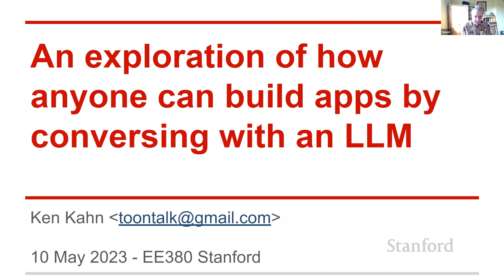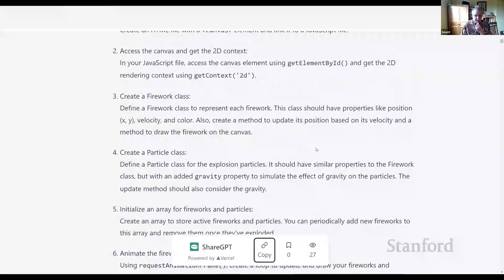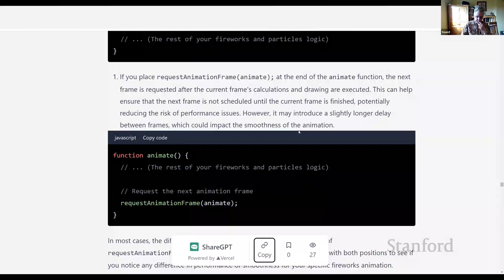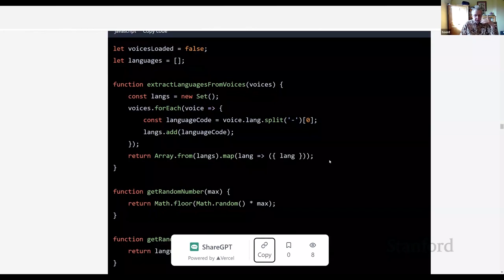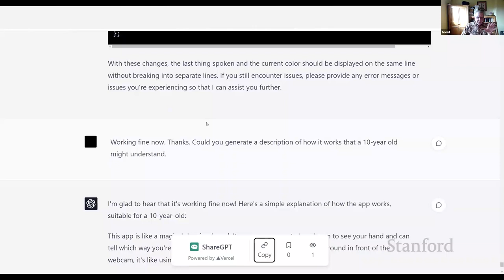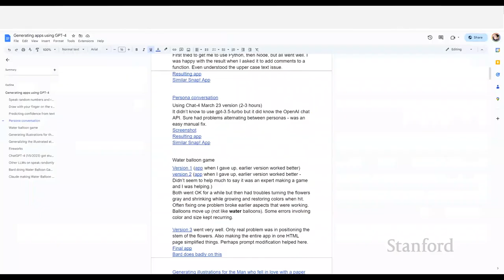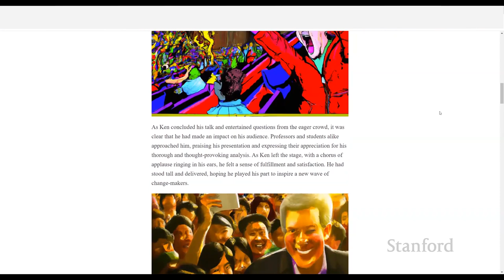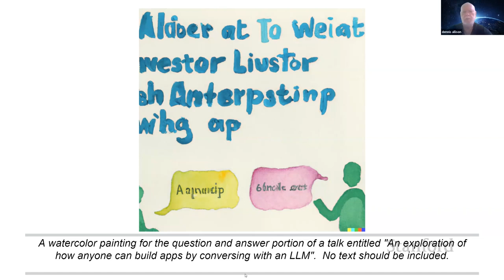Stanford Seminar - Collaborating with GPT-4: Ken Kahn, Oxford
Ken Kahn, Oxford

Large Language Model Generative Artificial Intelligence Systems such as chatGPT and GPT-4 continue to evolve explosively. Ken Kahn has been collaborating with ChatGPT-4 to create an app for generating stories.

Previously, I created an app that uses large language models (LLM) to generate, criticize, update, and illustrate stories
 This was implemented using blocks I had developed in Snap!, a block-based programming language. It runs by generating prompts for a selected LLM. I created over 20 illustrated stories using it.

The release of GPT-4 with its very strong programming capabilities led me to wonder if I could recreate my app in JavaScript without entering any lines of code. I found I could. After 111 dialogue exchanges with ChatGPT-4 I had over 500 lines of JavaScript, over 150 lines of CSS, and about 50 lines of HTML. With a few minor exceptions, my role was solely to prompt GPT-4 and copy and paste as instructed by ChatGPT-4. The entire conversation with ChatGPT-4 is available

Ken’s talk will be followed by an Open Forum where anyone will be welcome to ask questions and to share their experience collaborating with generative AI programs.

About the speaker:
Ken Kahn is the author of ToonTalk and an expert at computer based animated storytelling.